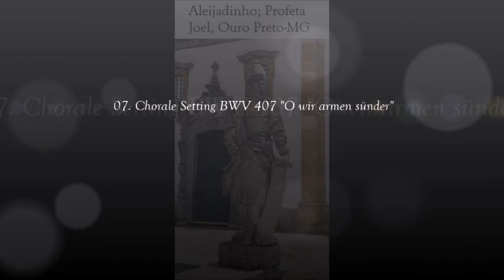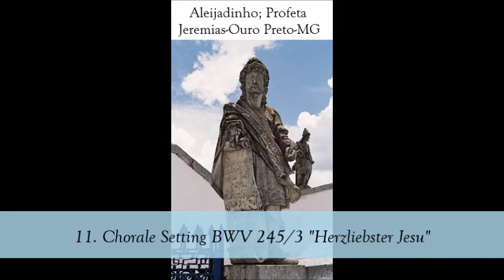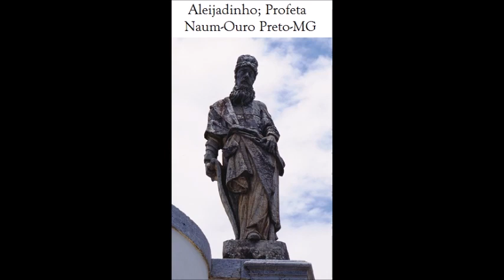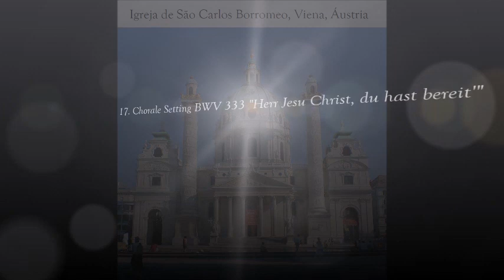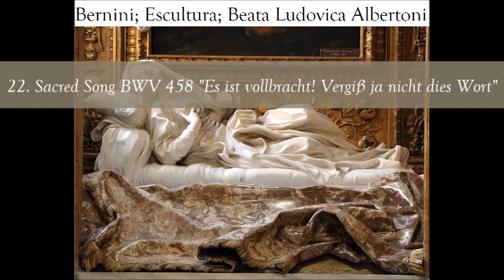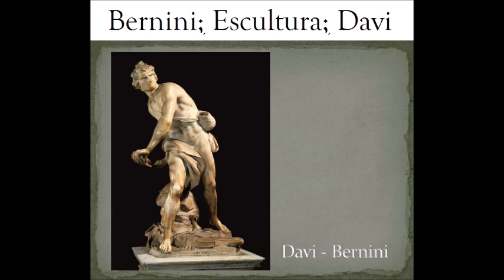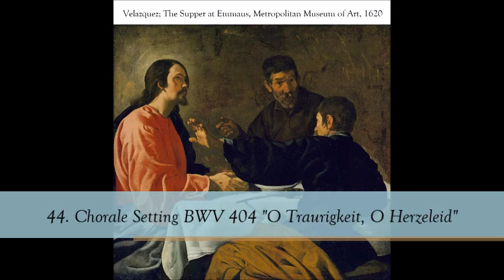Bach, J S Livro de Corais Vol 2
Álbum: Bach, J. S.: 079: Livro de Corais Vol. 2

Artista: Bach-Collegium Stuttgart; Gächinger Kantorei; Gehard Gnann, Orgel; Sibyllla Rubens, soprano, Ingeborg Danz, Alto, Andreas Schmidt, baritono; Helmuth Rilling, maestro

Compositor: Bach, Johann Sebastian [Eisenach, Alemanha, 21/03/1685 - Leipzig, Alemanha, 28/07/1750]

Imagens: Barroco

01. Chorale Prelude & Setting BWV 622, 402 'O Mensch, bewein dein sünde groß' 0:00
02. Sacred Song BWV 491 'O du Liebe meiner Liebe' 7:58
03. Chorale Setting BWV 394 'O Welt, sieh hier dein Leben' 9:52
04. Chorale Prelude BWV 1094 "O Jesu, wie ist dein Gestalt" 11:37
05. Chorale Setting BWV 403 "O Mensch schau Jesum Christum an" 14:23
06. Chorale Setting BWV 400 "O Herzensangst" 15:20
07. Chorale Setting BWV 407 "O wir armen sünder" 16:08
08. Chorale Prelude BWV 1085 "O Lamm Gottes, unschuldig" 17;46
09. Sacred Song BWV 450 "Die bittre Leidenszeit beginnt" 20:14
10. Chorale Setting BWV 336 "Herr Jesu Christ, wahr' Mensch und Gott" 21:47
11. Chorale Setting BWV 245/3 "Herzliebster Jesu" 23:03
12. Sacred Song & Chorale Setting BWV 500, 500a "So gehst du nun, mein Jesu, hin" 24:36
13. Chorale Setting BWV 300 "Du großer Schmerzensmann" 27:45
14. Chorale Prelude & Setting BWV 1108, 265 "Als Jesus Christus in der Nacht" 29:45
15. Chorale Setting BWV 285 "Da der Herr Christ zu Tische Saß" 33:46
16. Sacred Song & Chorale Setting BWV deest, 471 "Jesu, deine Liebeswunden" 34:42
17. Chorale Setting BWV 333 "Herr Jesu Christ, du hast bereit'" 36:27
18. Chorale Prelude & Setting BWV 620a, 283 "Christus der uns selig macht" 37:34
19. Sacred Song & Chorale Setting BWV deest, 487 "Mein Jesu! was vor Seelenweh" 40:21
20. Chorale Setting BWV 341 "Heut ist, o Mensch, ein großer Trauertag" 43:45
21. Chorale Setting BWV 408 "Schaut, ihr Sünder" 44:58
22. Sacred Song BWV 458 "Es ist vollbracht! Vergiß ja nicht dies Wort" 45:54
23. Sacred Song BWV 444 "Brich Entzwei, Mein Armes Herze" 48:23
24. Chorale Setting & Sacred Song BWV 412, 501 "So Gibst Du Nun, Mein Jesu, Gute Nacht" 50:05
25. Sacred Song & Chorale Setting BWV 410, 499 "Sei Gegrusset, Jesu Gutig" 53:37
26. Sacred Song BWV 498 "Selig! Wer An Jesum Denkt" 56:53
27. Chorale Setting BWV 1084 "O Hilf Christe, Gottes Sohn" 58:10
28. Sacred Song & Chorale Setting BWV 413, 481 "Lasset Uns Mit Jesu Ziehen" 59:20
29. Chorale Prelude BWV 1097 "Ehre Sei Dir Christe, Der Du Leidest Not" 1:01:47
30. Chorale Setting BWV 256 "Ach Lieben Christen Seid Getrost" 1:03:53
31. Chorale Setting BWV 1089 "Da Jesus An Dem Kreuze Stund (In Dich Hab Ich Gehoffet, Herr)" 1:04:52
32. Chorale Setting BWV 393 "O Welt, Sieh Hier Dein Leben" 1:05:40
33. Chorale Setting BWV 397 "O Ewigkeit, Du Donnerwort" 1:06:31
34. Chorale Setting BWV 430 "Wenn Mein Stundlein Vorhanden Ist" 1:07:49
35. Chorale Setting BWV 377 "Machs Mit Mir, Gott, Nach Deiner Gut" 1:08:53
36. Chorale Setting BWV 270 "Befiehl Du Deine Wege (O Haupt Voll Blut Und Wunden)" 1:09:53
37. Chorale Setting BWV 257 "War Gott Nicht Mit Uns Diese Zeit" 1:11:03
38. Chorale Setting BWV 271 "Befiehl Du Deine Wege (O Haupt Voll Blut Und Wunden)" 1:12:05
39. Chorale Setting BWV 272 "Befiehl Du Deine Wege" 1:13:15
40. Chorale Setting BWV 330 "Herr, Ich Habe Missgehandelt" 1:14:19
41. Chorale Setting BWV 354 "Jesu, Meines Lebens Leben" 1:15:14
42. Chorale Setting BWV 302 "Ein Feste Burg Ist Unser Gott" 1:16:21
43. Chorale Setting BWV 369 "Keinen Hat Gott Verlassen" 1:17:33
44. Chorale Setting BWV 404 "O Traurigkeit, O Herzeleid" 1:18:34